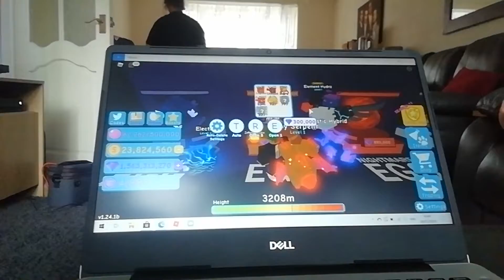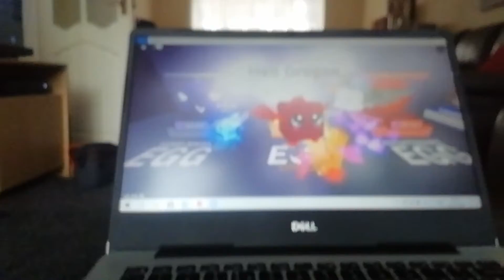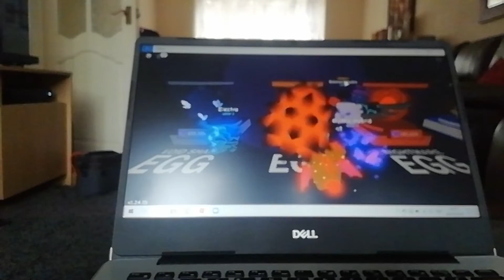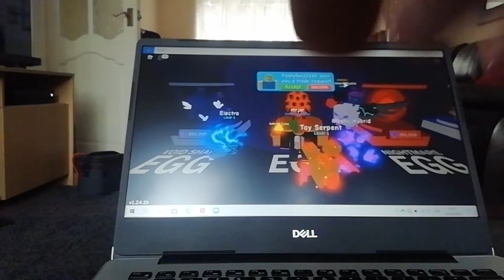Bubblegum Sim 2020 Lockdown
Bubblegum Sim 2020 In Lockdown(Forgot to upload Lately)